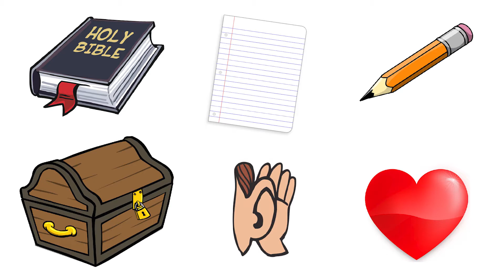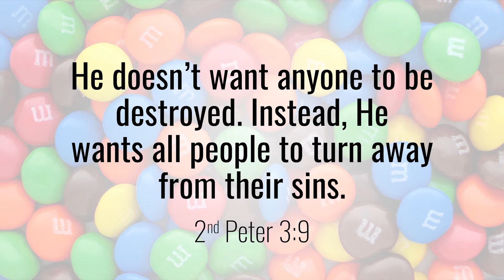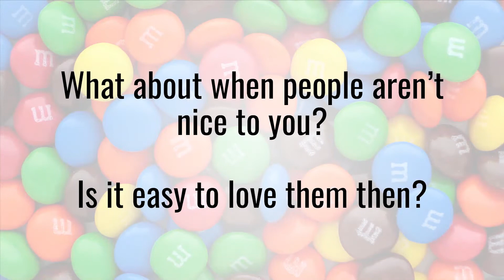Growing Closer to God: Obedience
Happy Sunday! When we love God with our whole heart, we desire to follow and obey Him. It's not always easy, but it's a fantastic way to grow closer to God!